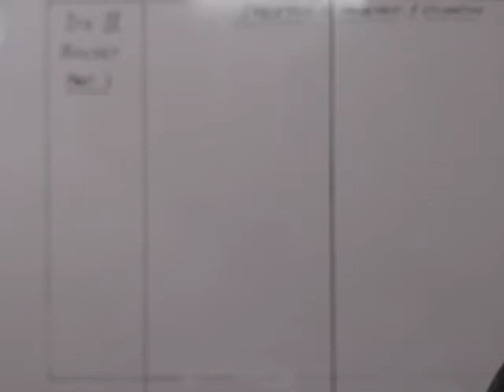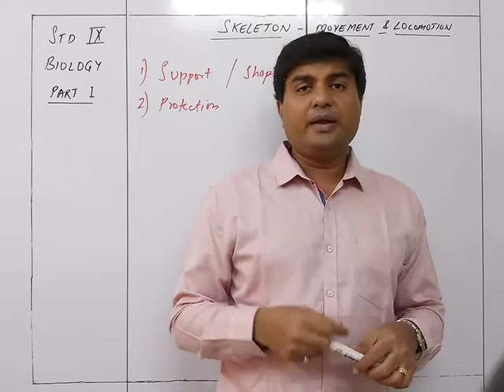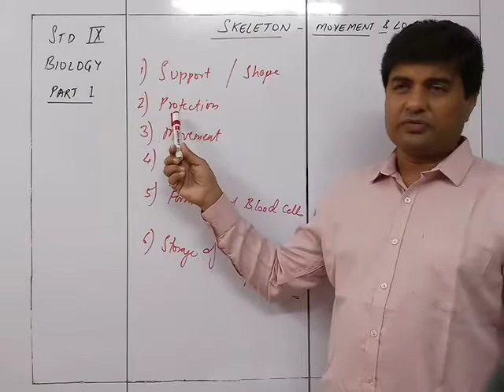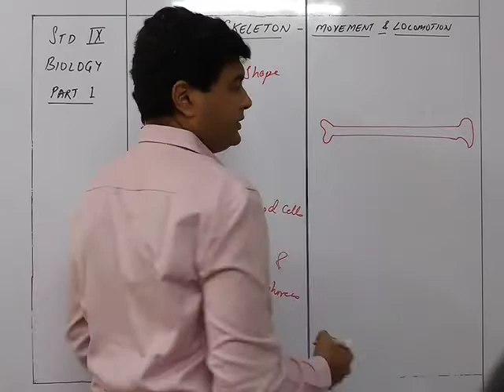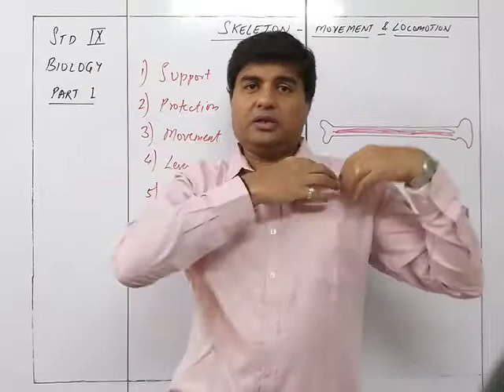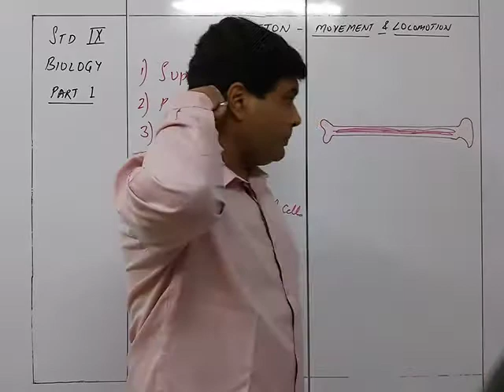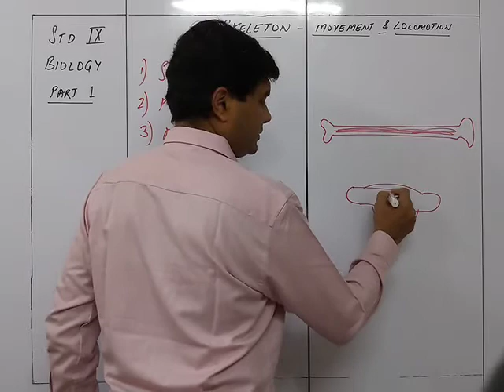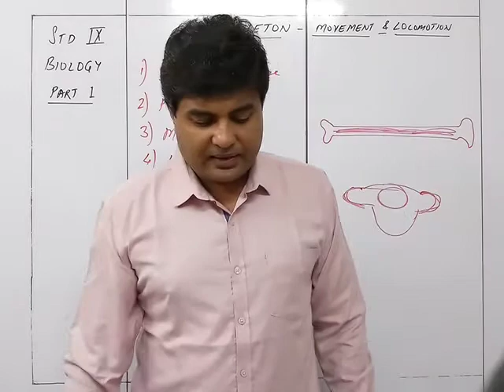Biology IX Skeleton Part 1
Biology IX  Skeleton Movement and Locomotion Part 1 Bhavin Sir's Tutorials Source Concise Biology text book